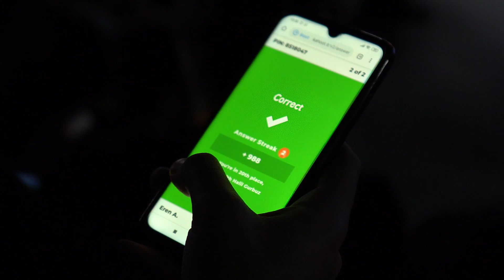Mi Fan Buluşması - İstanbul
7 Mart Cumartesi günü yaklaşık 50 Mi Fanımızla harika bir gün geçirdik ve İstanbul Mi Fan Kulübünün ilk etkinliğini gerçekleştirmiş olduk!

Etkinlik başında ve sonunda soru-cevap yarışması düzenleyerek Mi Fanlarımıza hediyeler dağıttık. İlk soru-cevap yarışmasının sonunda üç Mi Fanımıza sırasıyla Mi Band 4, Redmi Airdots ve Redmi Powerbank hediye ettik. Sanal Gerçeklik oyun alanında en çok skor yapan bir Mi Fanımıza da Redmi Airdots hediye ettik, bunun yanında oyunun galibi olan takımın üyeleri bir defaya mahsus olmak üzere bir ay içerisinde VRT Space’de ücretsiz sanal gerçeklik oyunu oynama hakkı kazandılar! Diğer Mi Fanlarımız ise VRT Space oyun alanında bir ay içerisinde kullanmak şartıyla %20 indirim hakkı kazandı. Etkinlik sonunda gerçekleşen soru-cevap yarışmamızda ise bir Mi Fanımız Redmi Note 8 kazandı!